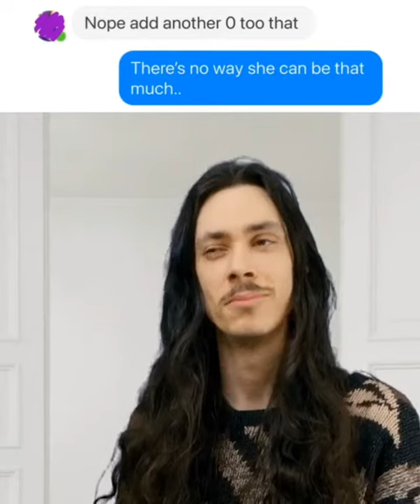Lubalin Vibe Emporium - Original Video thsnks - Turning Internet Drama Into Songs Part 5